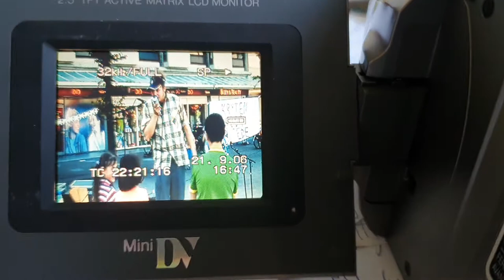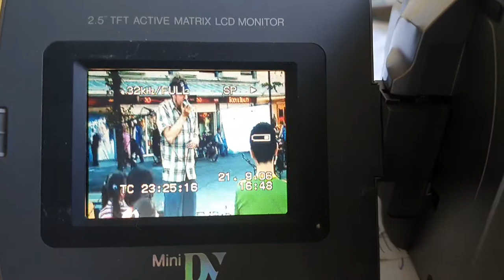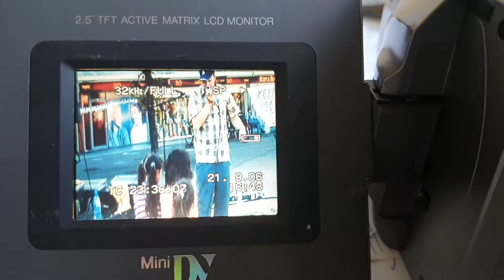AllOne's Krijten voor Vrede festival 2006 Amsterdam with Craylon Skinfiltrator and Krishna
Video images from one of AllOne's Peace Projects in 2006.

Recorded with a mobile phone (2020) projected on the old school original jvc mini dv camcorder (2006) that it was recorded on..

Please excuse the quality of image, although the quality of what is being expressed needs no excuse whatsoever!

AllOne is about finding your own expression, and sharing that with other forms of expression in the community = Creative Community Building.
We've been doing that since 2004!

Peace was the communal theme at the third Krijten voor Vrede Festivals.
In the middle of an ever growing chalk drawing made by participants and passers by, artists and organisations each showed their expressions of peace. Young and old, residents and entrepeneurs, cultures of all kinds on the main square of Slotervaart, Amsterdam. The county council of Amsterdam supported the event, national television came to broadcast it (Vals Plat) and the AllOne volunteers made it happen.